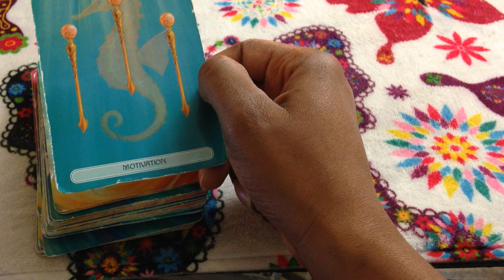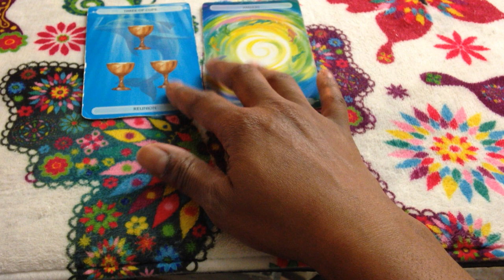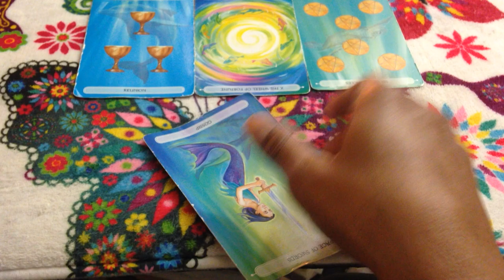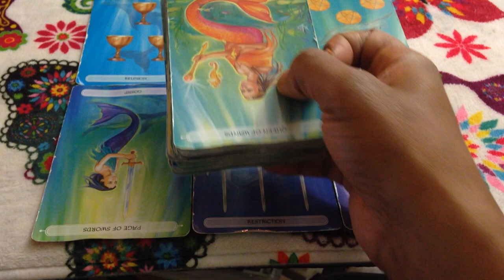🦋 (TIMELESS)) Sagittarius weekend forecast, why your ex and not mine? TAROT TAROT